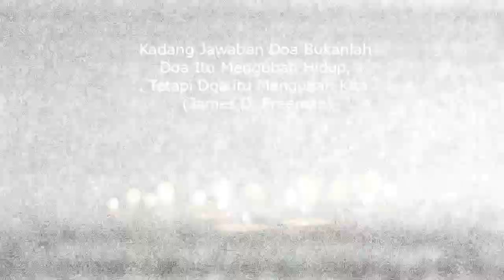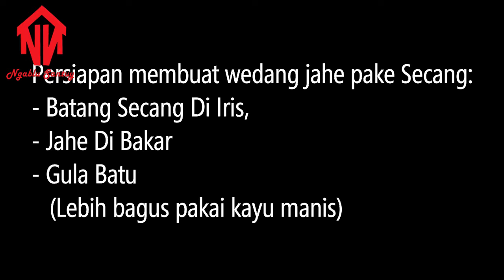Selain Cuci Tangan Pakai Sabun Serta Pakai Masker, Jangan Lupa Minum Jamu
Ngablu Santuy - Yuk lawan covid 19 dengan selalu menjaga kesehatan dan kebersihan. Selain cuci tangan pakai sabun serta kemanapun pergi selalu menggunakan masker, jangan lupa minum jamu.

Kami senantiasa untuk selalu menjaga kesehatan dengan bikin minuman sehat tradisional, salah satunya wedang jahe yang di bubuhi dengan serbuk pohon secang. Ada pun bahannya sih meliputi, batang pohon secang yang kering, jahe (di bakar dulu) lebih baik jahe merah, lalu pemanisnya menggunakan gula batu, lebih baik kayu manis.

Caranya cukup mudah:
Jahe di bakar, lalu di tumbuk, setelah itu batang pohon secang di iris lalu masukin ke gelas, di tambah gula batu. Setelah itu baru deh di seduh dengan air panas yang sudah mendidih.